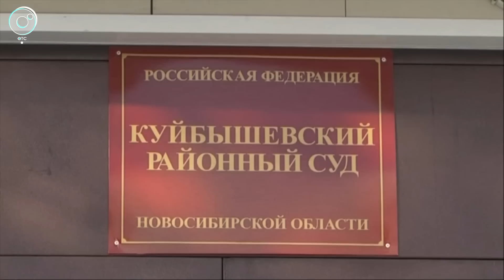Экстренный вызов | 30 марта 2023 | Происшествия Новосибирской области | Телеканал ОТС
1. Давно бы отсидел... В Новосибирске задержали вероятного убийцу пенсионерки из Иркутской области. Преступление было совершено 19 лет назад.
2. И вновь стрельба в общественном месте. Есть раненый... Спортивного вида молодые люди гоняли по району парня, которого посчитали наркокурьером.
3. Это фиаско... Сотрудники Тогучинской колонии раскрыли коварный замысел сидельца. Тот заказал с воли посылку с двойным дном. Теперь будет коротать время в ШИЗО.